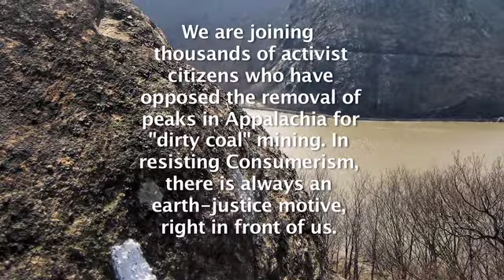Mountaintop Revival with Reverend Billy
Today, March 18, 2010, Reverend Billy and his congregation showed JP Morgan Chase that they respect the values of Life and Love more than those of blind corporate profit and false image marketing.  JP Morgan Chase funds mountaintop removal at the expense of our living ecosystem and American communities.  Mountaintop removal is a more polite way of saying MOUNTAIN DESTRUCTION